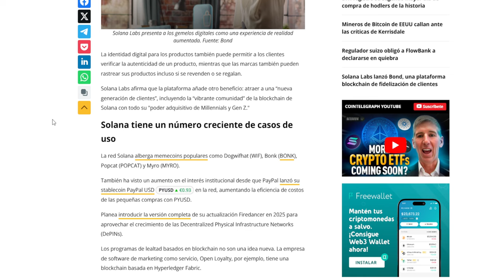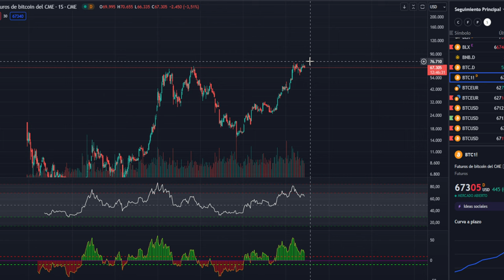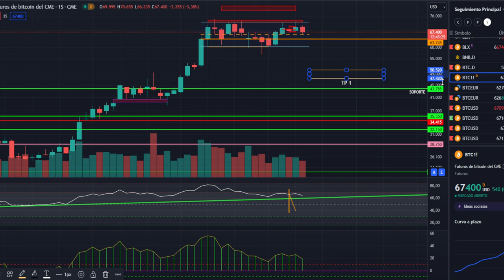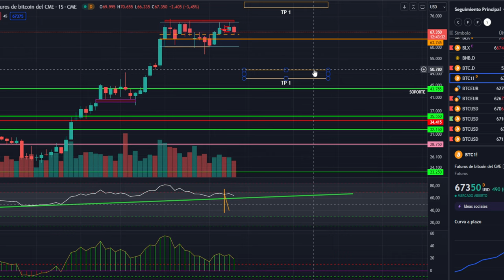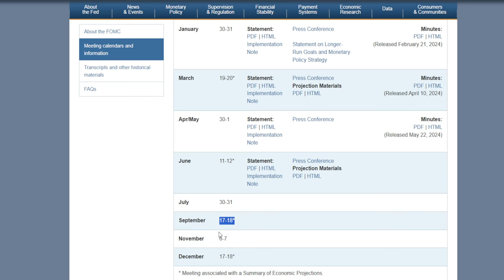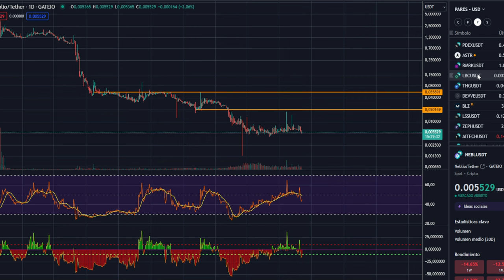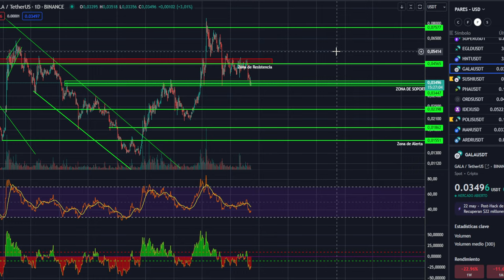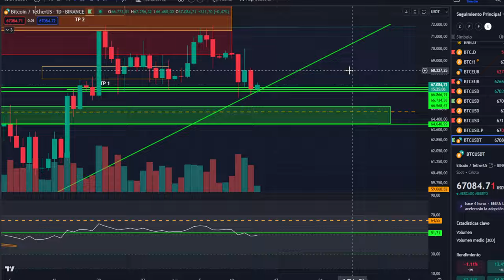💥💵 BITCOIN! AGUANTA 💥Solana SOL puede cambiar el juego💵💥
0:00:00 bitcoin aguanta
0:01:25 Bitcoin game changer
0:04:06 Bitcoin HOY SOLANA SOL puede cambiarlo el juego